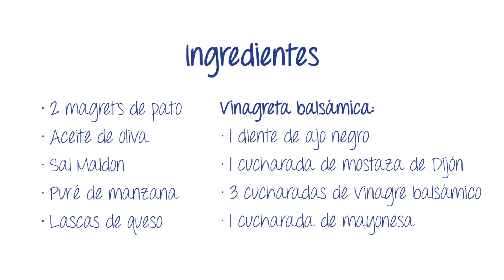Carpaccio de magret de pato | Escuela de Cocina TELVA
El magret es un filete de carne magra que se obtiene de la pechuga del pato. Es exquisito y normalmente se prepara cocido, pero también queda delicioso en forma de carpaccio.

En la Escuela de Cocina TELVA te enseñamos a cocinar, no a hacer recetas. Y así puedes enfrentarte a la cocina de otra manera mucho más ilusionante! Entra en nuestra web para conocer todos nuestros cursos